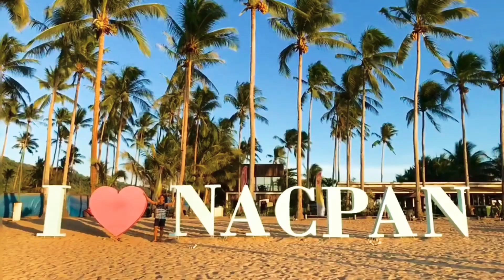NACPAN Beach Glamping - April 2019